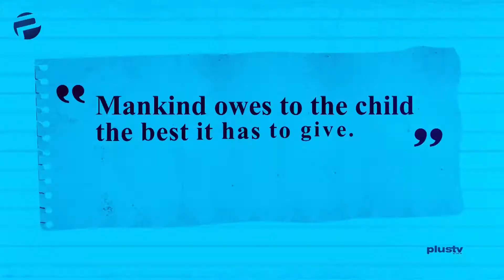My Love For Radio - Roby Ekpo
On-air personality Roby Ekpo was a guest on Tea Time, where he shared tips on how he found his wife "Mayowa Ekpo", his love for radio, his take on politics and much more.